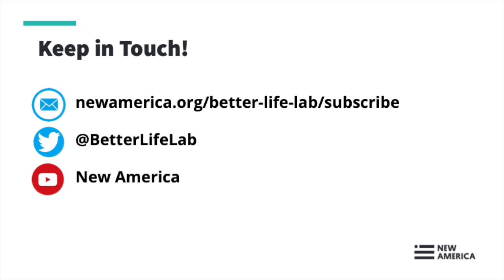Crisis Conversations: Live from Better Life Lab (Session V)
The coronavirus pandemic is upending the way we work, live, connect with one another and expect from our government, communities and each other. And it’s all happening so fast. Stress levels, anxiety and uncertainty are high. That’s why the Better Life Lab is hosting a weekly interactive conversation for people to come together, share stories and begin to make sense of what’s unfolding and what it could mean for the future of gender equity, health and how we work, care and live. We’ll be on Zoom, so you can connect from the comfort of wherever you are social distancing.

Join us on Friday, April 24 at 1 pm Eastern time, for a 30 minute interactive conversation with a flexible work expert and stories from the field about how the coronavirus pandemic may reshape work and work cultures. How can people work remotely, flexibly and effectively in a crisis? What have you learned? What about the jobs that can’t be done remotely? What will a “new normal” look like on the other side of the crisis?

Guest:

Cali Yost
Workplace strategist with the Flex Strategy Group, who’s worked with companies to create high-performance flexible work environments for more than 25 years